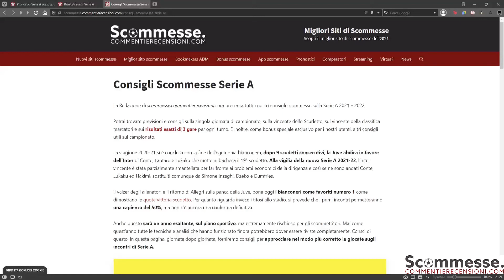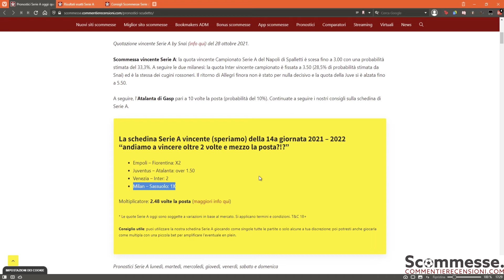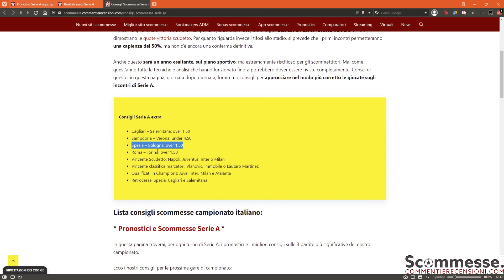⚽Pronostici Serie A 14a giornata 2021-22 e consigli scommesse🏆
La nostra Schedina 🔥 GIORNATA 14 Serie A 2021-22 🔥 che si giocherà a partire dal 26/11/2021.

14 giornata serie A pronostico, 14 giornata serie A scommesse, 14 giornata serie A schedina, 14 giornata serie A schedine, Pronostici partite 14 giornata Serie A, Consigli Scommesse Calcio, Pronostici Schedina 14 giornata - 26/11/2021, 14 Giornata Serie A. pronostici e consigli per scommesse,Tips, tipster.